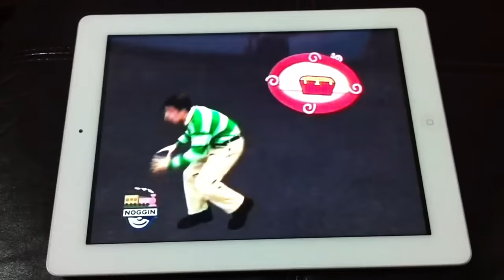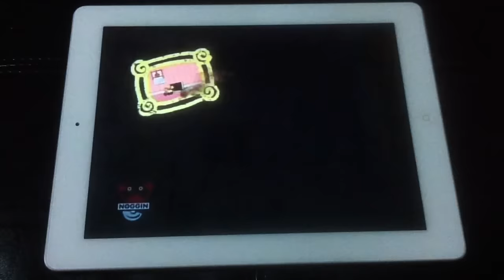Blue's Clues Condensed Skidoo Segments